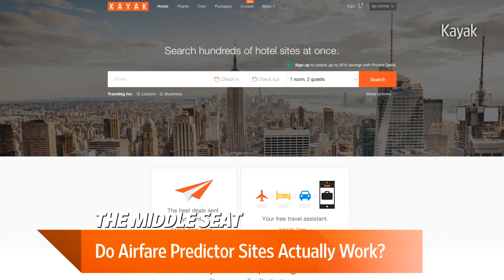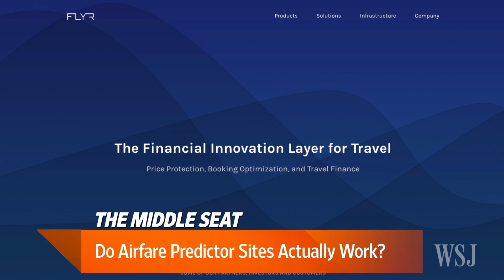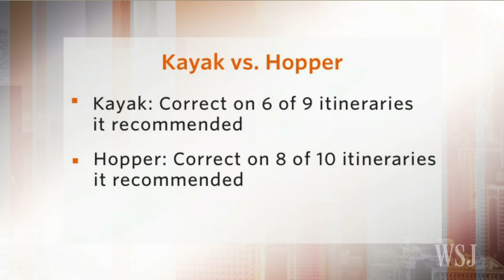Middle Seat: Do Online Airfare Predictors Work?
Do online travel tools that claim to predict rising and falling airfares live up to the hype? WSJ's Scott McCartney has the answers on Lunch Break with Tanya Rivero. Photo: Getty